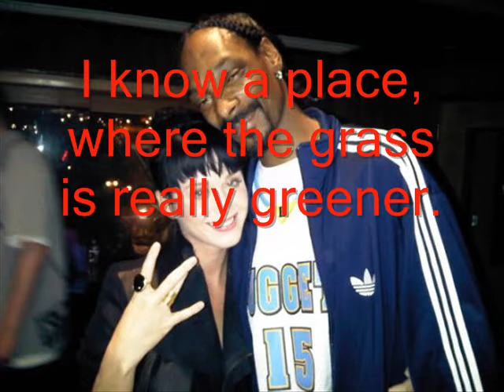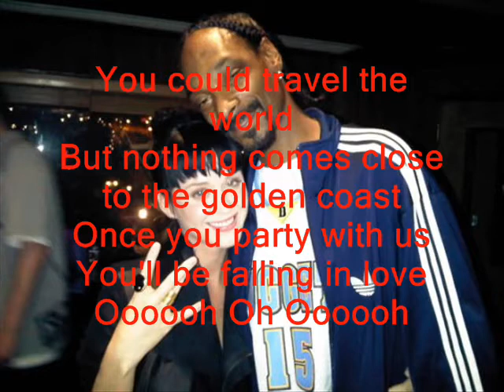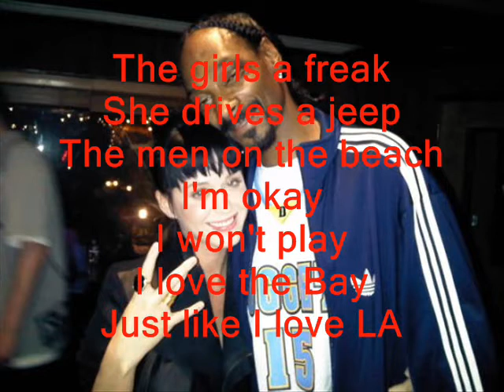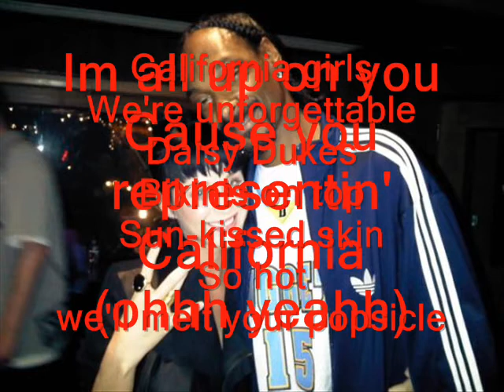Katy Perry ft. Snoop Dogg - California Girls, 2010 new song + lyrics!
Heey everyone.
Property does not belong to me!
I love this song, Enjoy, thumbs up... Sucsribe&leave an comment behind =D!
Lyrics on screen(K)! x